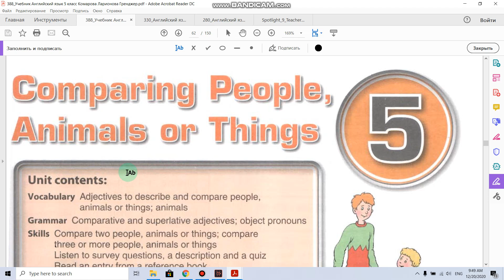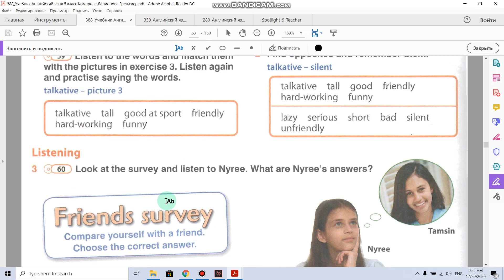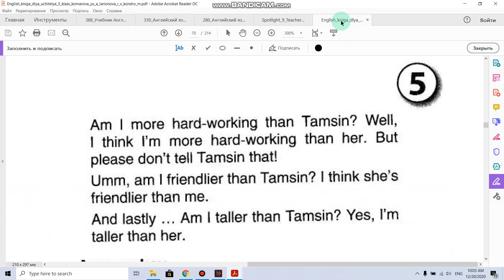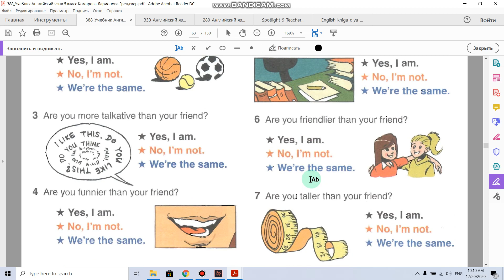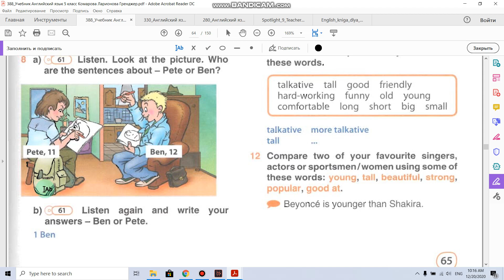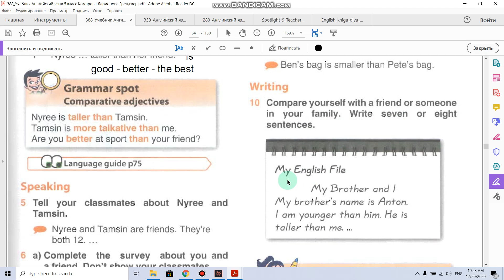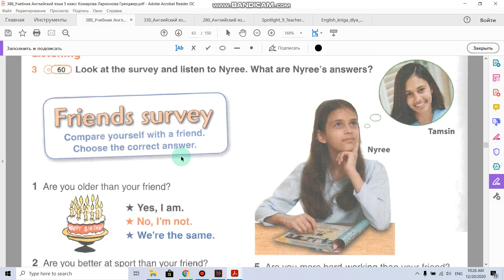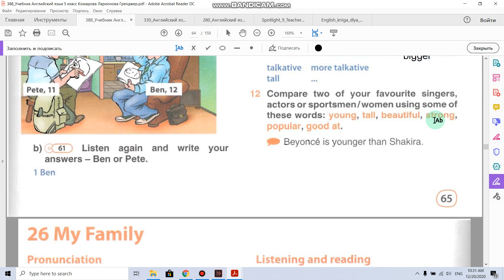Учебник Английский язык 5 класс Комарова. Unit 5 Урок 25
В видео представлен разбор учебника Английский язык 5 класс (Комарова, Ларионова, Гренджер) Progress Check (ГДЗ). Дано описание как правильно выполнить все  упражнения Unit 5  по английскому в 5 классе. В видео есть разбор текста всех  упражнений на грамматику английского языка.